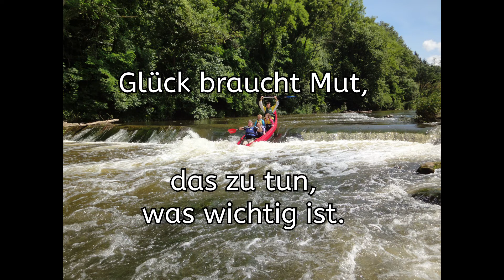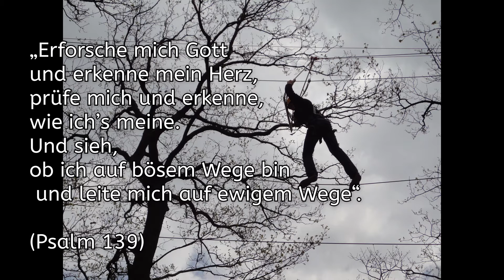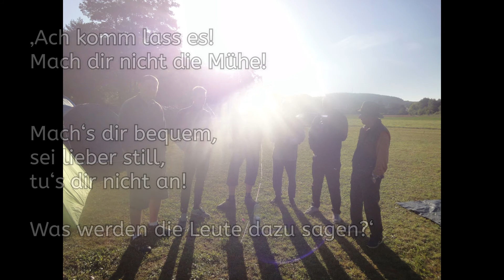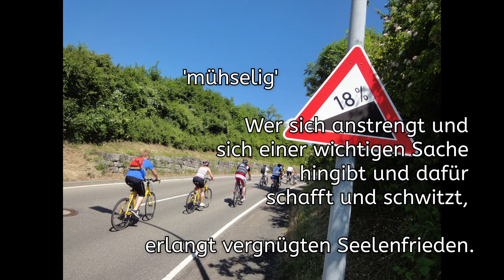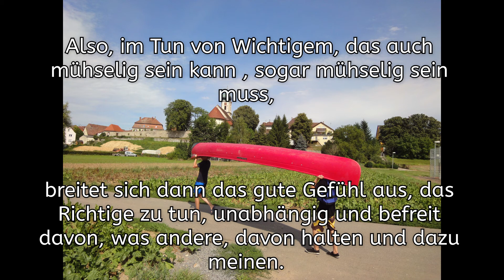Glück braucht Mut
. das zu tun, was wichtig ist." Predigt zum Sonntag, 16. Mai 2021. "Die Seele nährt sich von dem, woran sie sich freut." (Augustin, 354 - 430).
Die Musik spielt Rainer Siebel.